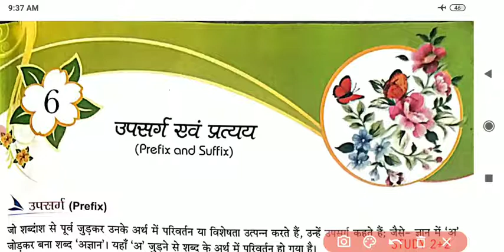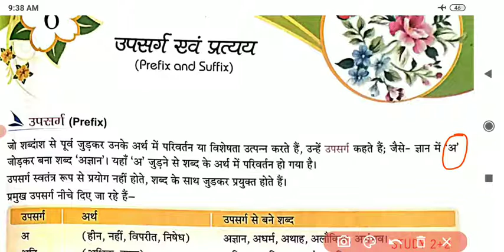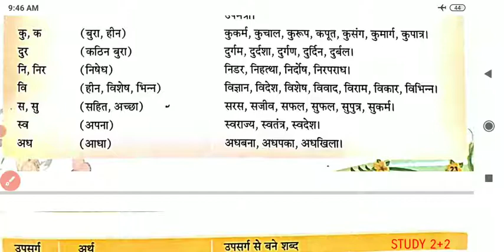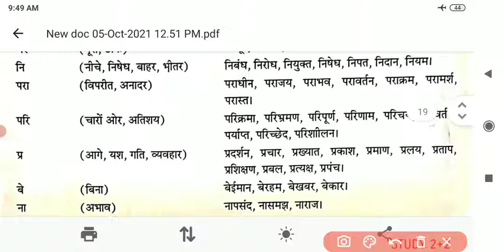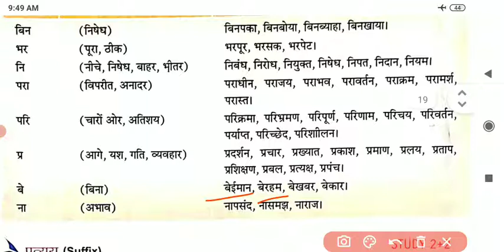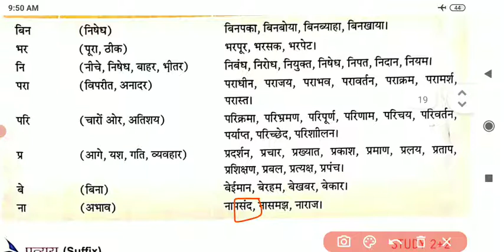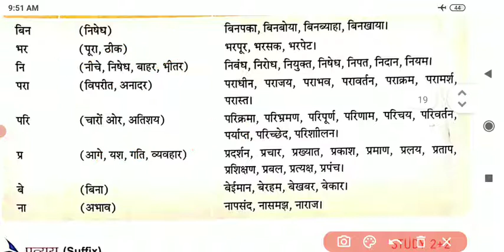CTET MOST IMPORTANT TOPIC l उपसर्ग एवम प्रत्यय || prefix and suffix in hindi | upsarg avam prtyy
About this video इस विडियो में हमने
CTET / UPTET MOST IMPORTANT TOPIC, उपसर्ग एवम प्रत्यय || prefix and suffix in hindi के बारे में जानकारी दी हैं

CTET / UPTET MOST IMPORTANT TOPIC ll उच्चारण और वर्तनी ll आदि के बारे में जानकारी दी हैं ll पाठ : "तीन"

CTET / UPTET MOST IMPORTANT TOPIC ll स्वर, व्यंजन, ll अनुनासिक, अनुस्वार ll
ll अंत: स्थ, ऊष्म, स्पार्श व्यंजन ll आदि के बारे में जानकारी दी हैं ll पाठ :  "दो" लिंक

CTET / UPTET MOST IMPORTANT TOPIC ll मौखिक, लिखित, सांकेतिक भाषा. ll
ll वर्ण, शब्द, वाक्य विचार ll आदि के बारे में जानकारी दी हैं ll

We are provides to educational videos on this channel like ctet, uptet, others states tet, super tet, and all competitive exam.

Wa are thanks for you